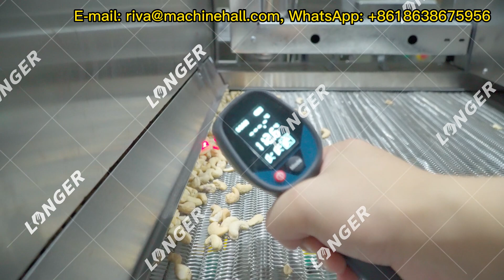Usine De Transformation Des Noix De Cajou Salées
L'usine de transformation des noix de cajou salées peut produire des arachides salées, des noix de cajou salées, des pistaches salées, des amandes salées.
Comment faire des noix salées : assaisonnement - torréfaction - refroidissement - conditionnement

0:00 Machine d'assaisonnement de noix
0:55 Machine de torréfaction de noix de cajou
1:30 Bande de refroidissement

Pour plus d'informations et de prix, veuillez nous contacter.